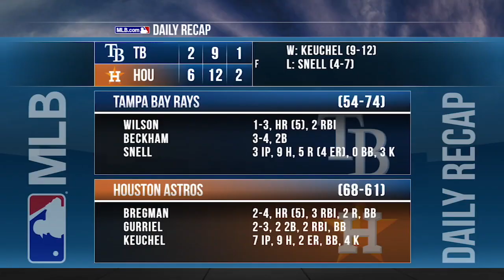8/27/16: Bregman, Gurriel lead Astros to a 6-2 win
Daily Recap: Yulieski Gurriel picked up two RBI doubles and Alex Bregman clubbed a two-run homer and drove in a total of three runs